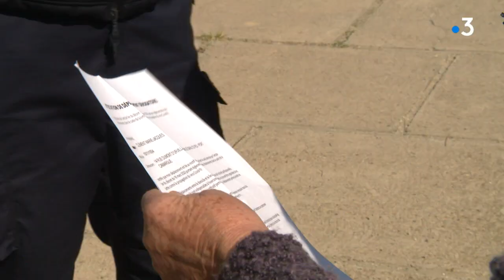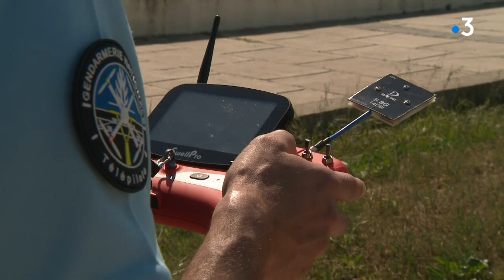Coronavirus : pour échapper au confinement il promène son chat et se fait verbaliser par un drone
Le drone de la brigade nautique du Grau-du-Roi a repéré la personne contrevenante sur la plage sud de la ville vendredi 3 avril. Une balade au goût amer puisqu'elle aura coûté 135€ d'amende au promeneur.